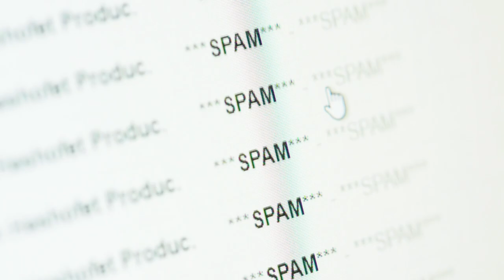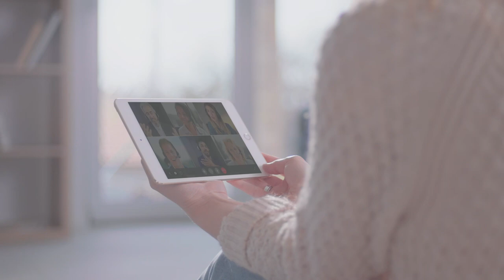Sales Email Secrets: Skyrocket Response Rates & Crush Quotas!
TLDW: To increase response rates and engagement in sales emails, it is important to grab attention with subject lines, provide clear benefits or solutions, use plain language, personalize emails for top-tier recipients, and offer something unique and inviting.

1. Most sales emails are generic and impersonal, leading to low response rates and frustration for recipients.
2. Grab attention with subject lines that are either curious or highlight benefits, and create engaging content that is insightful, relevant, and actionable to increase response rates and email readership.
3. Deliver on curiosity quickly in sales emails by providing a clear benefit or solution to grab the recipient's attention and increase response rates.
4. Use plain language and avoid using phrases like "revenue success" or "lexicon" in sales emails to be more specific, casual, and approachable, which will help you stand out and increase response rates.
5. Personalized emails are effective in sales, but they should only be used for top-tier recipients as they resonate with the individual reader.
6. The subject line "Clary shouldn't be losing to these guys" grabbed the speaker's attention and propelled them to read the entire email because it jumped right into a real-life scenario and compared their company to competitors.
7. An offer is more effective than a demand or request in sales emails because it invites people to come to you and ask for more information.
8. Be convicted in what you're solving, push away non-buyers, become an expert by describing the problem better than others, offer something different to stand out, and capitalize on attention using conversion techniques.

We know that B2B selling is a tough gig. It’s highly competitive, mentally exhausting, and what works today may not work tomorrow. We’re here to help with fresh perspectives, timely insights, and comic relief to help sellers stay sane and get ahead.

Sign up for our newsletter to get it all direct to your inbox!

And if you’re not yet sending video messages to your customers, sign up for Vidyard for FREE